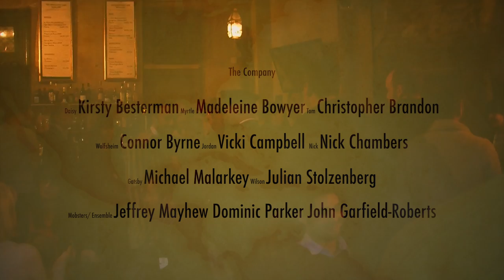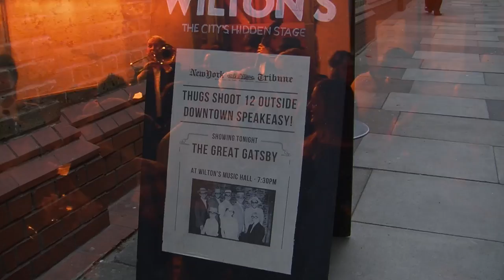The Great Gatsby @ Wilton's Music Hall (Original trailer) Spring 2012 London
A Film by Filippo de Capitani for Wilton's Music Hall